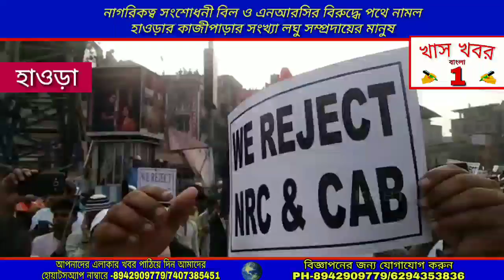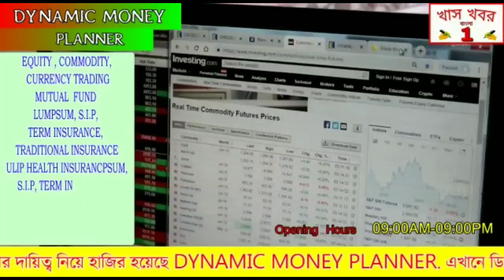NRC এবং CAB বিরুদ্ধে পথে নামল হাওড়ার কাজীপাড়ার সংখ্যা লঘু সম্প্রদায়ের মানুষ